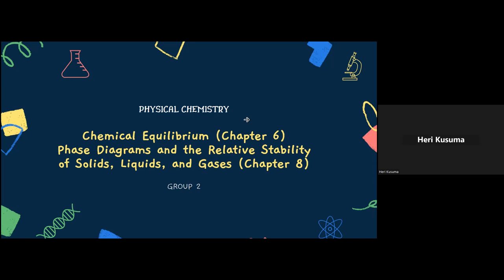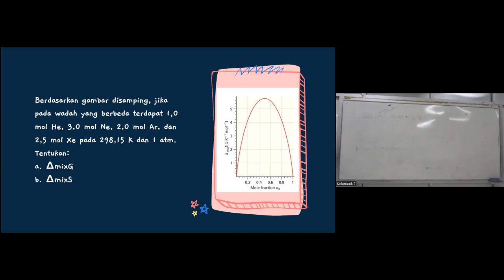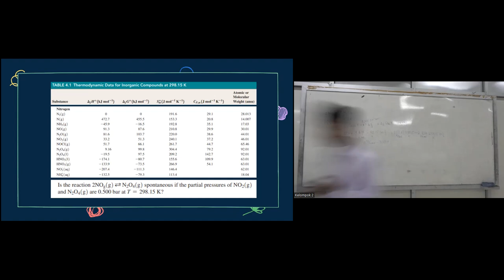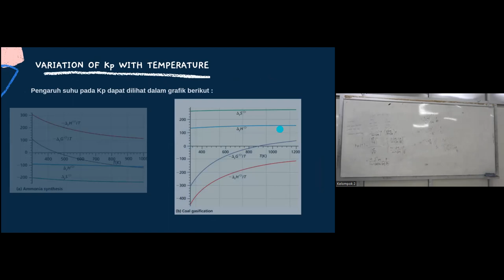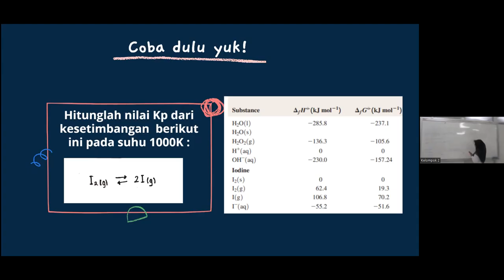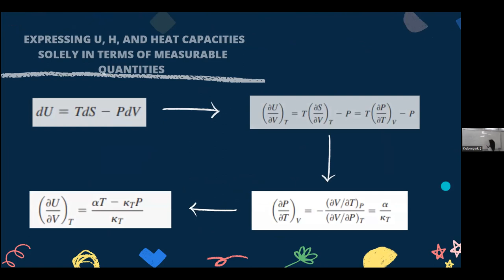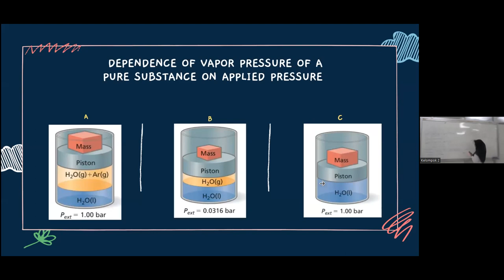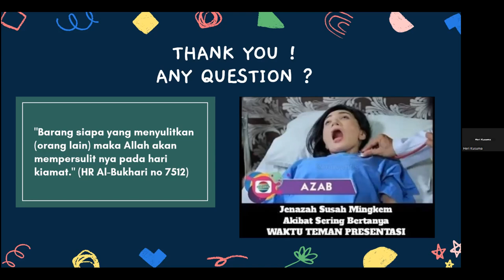Chemical Equilibrium - Phase Diagrams and the Relative Stability of Solids, Liquids, and Gases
Topics:
Chemical Equilibrium
Phase Diagrams and the Relative Stability of Solids, Liquids, and Gases

Students:
Gilang Maulana Dwi Putra
Luke Arinda Febryola
Endah Kurniasari